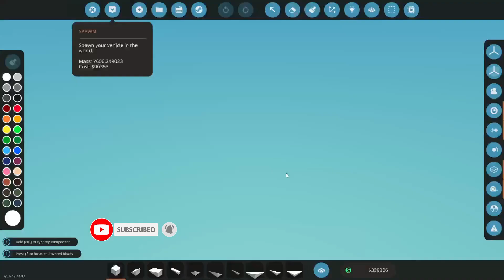Hunting down crates for RESEARCH POINTS! Classic Career w/ DLC & Natural Disasters [E24] STORMWORKS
Stormworks Classic Career w/ DLC & Natural Disasters

In this episode we continue a classic career mode with the weapons dlc and the natural disasters on by hunting down some research points.